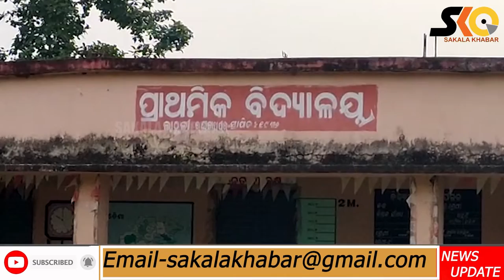ଜାନୁଆରୀ ୩ ତାରିଖରୁ ପ୍ରଥମରୁ ପଞ୍ଚମ ଶ୍ରେଣୀ ପାଠପଢ଼ା